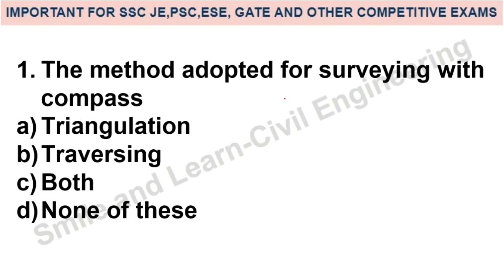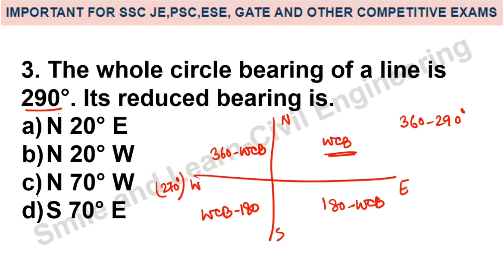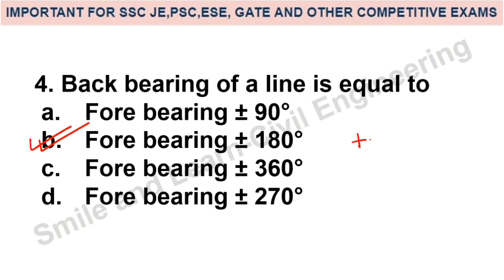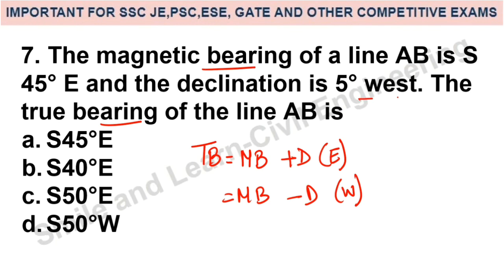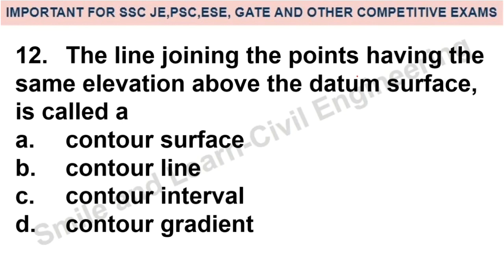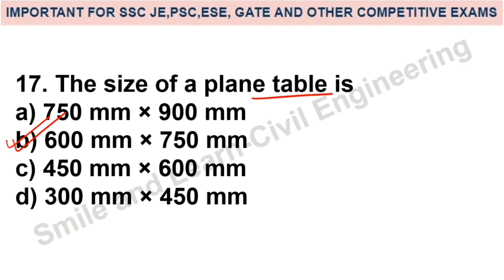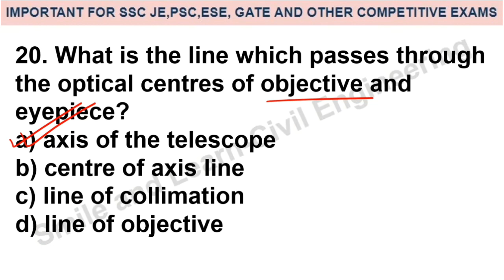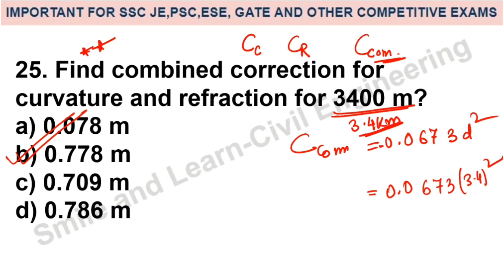DFCCIL-EXECUTIVE AND JUNIOR MANAGER || SURVEYING(PART 2)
@Smile & Learn-Civil Engineering

Hello friends,welcome to our channel.This video is on Surveying(Part 2) for DFCCIL-JUNIOR MANAGER AND EXECUTIVE (CIVIL).This video mainly covers mix questions of survey.Also,we will post more of such videos which consists of topicwise MCQand theory discussion as well as mock tests.